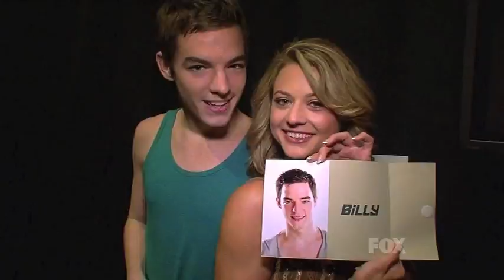Lauren Froderman Tribute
LoFro Tribute to the wonderful dancer on Season 7! Lauren is so inspiringg and has an incredible personality. I hope you all enjoy it. I gave it to her when I met her in NY on tour :)
Ps...Sorry for the lack of clips. My computer ran out of memory half way through so I had to work only with what I already had.

Enjoy :D